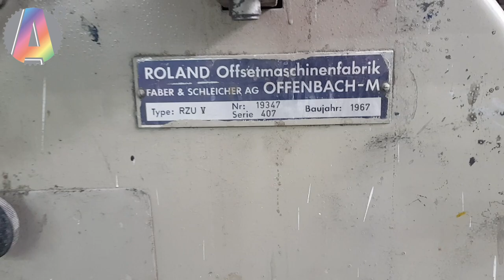Roland RZU IV